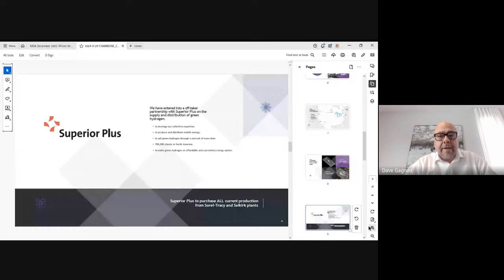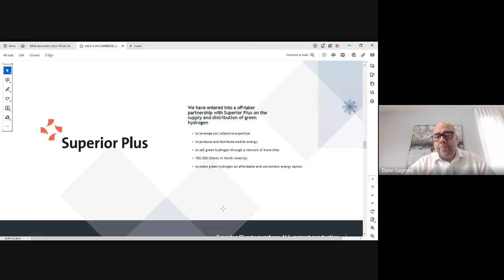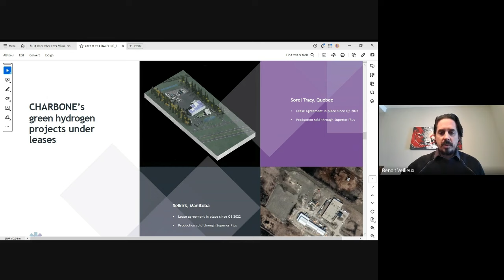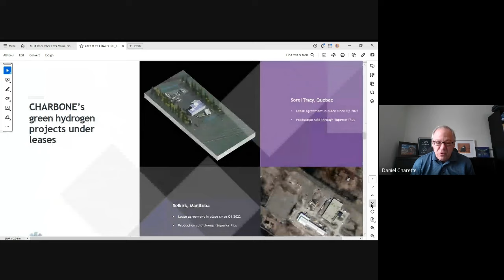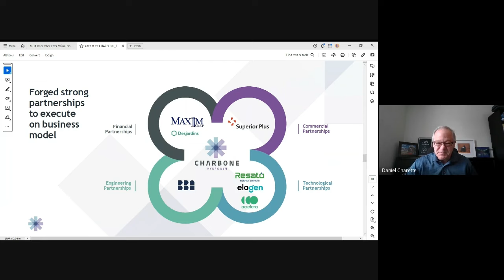Interview with Charbone Management - Green Hydrogen Company $CH $CHHYF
Charbone is a green hydrogen company that intends to put its first project into green hydrogen production in mid-2024.